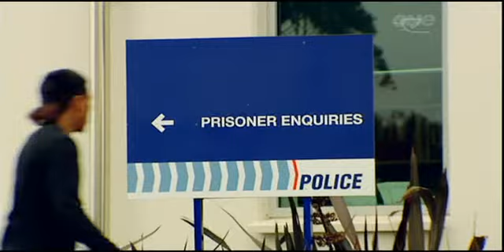Maori Wardens say Police intimidating Manurewa community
Kei te whakatete nga pirihimana i nga taangata o te hapori. Koira te whakapae a nga Waatene Maori o Manurewa, i te patunga o teetahi taiohi. Inaianei, e aawangawanga ana raatau kei haukerekerehia hoki etahi atu.  Te Karere Maori News TVNZ - 20 December 2010